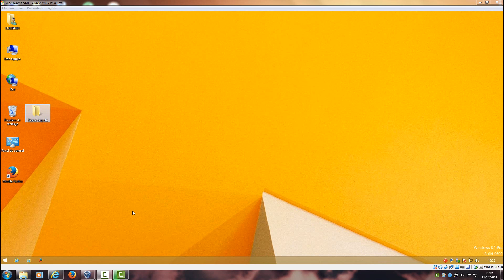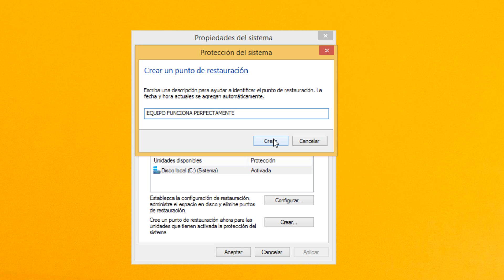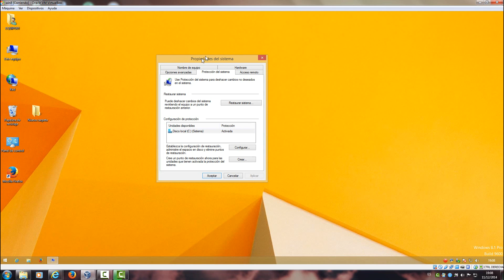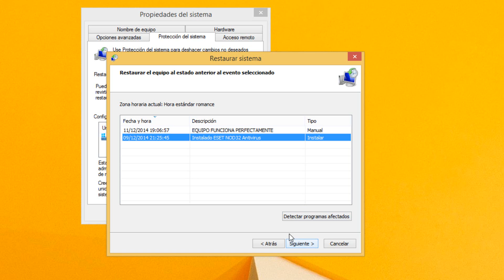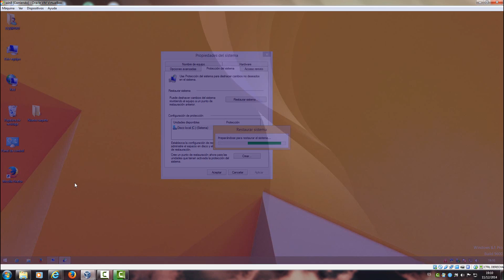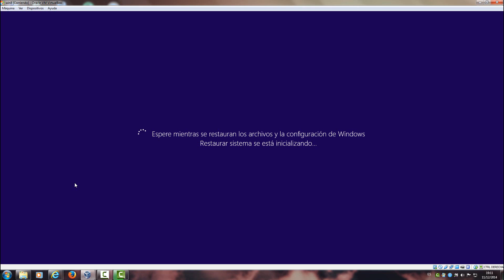Crear Punto De Restauracion Windows 8 o Cómo Restaurar Sistema